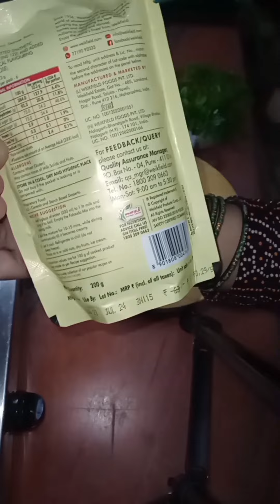WeikField Falooda Rose Mix | how to make weikfield falooda mix | weikfield falooda recipe in hindi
WeikField Falooda Rose Mix | how to make faluda